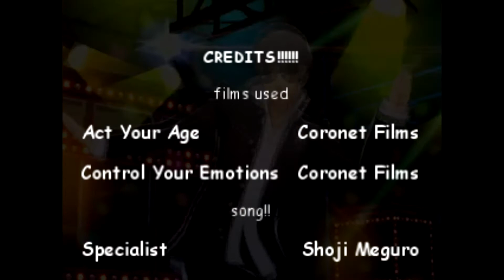vintage video remix for class but its awful (ft. cababy ❤️)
prasy im get an A+@!!21! hopefully teacher like it ❤️